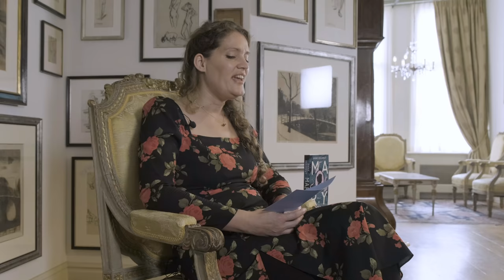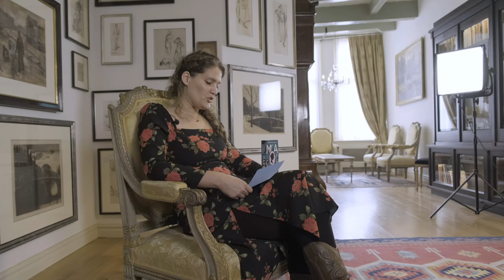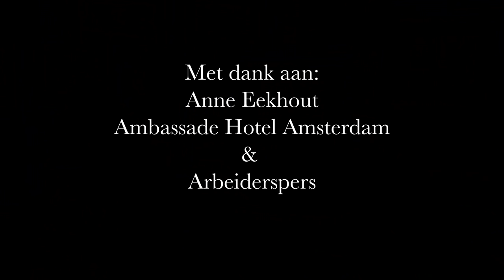Vragen aan Anne Eekhout - "Men lijdt het meest, door het lijden dat men vreest."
Deze week Anne Eekhout, auteur van Mary.
Mary Shelley verblijft op haar veertiende bij een familie in Schotland, waar een innige vriendschap ontstaat met Isabella Baxter. Samen dwalen ze in het gebied dat al eeuwen verhalen herbergt over monsters en geesten, en op een dag stuiten ze diep in het bos op een man die geen man is. De ledematen log en lelijk, een hoofd dat noch menselijk, noch dierlijk is. Is dat Frankenstein?

Mary is een ode aan de verbeelding, een verhaal over creëren, over de onlosmakelijke band tussen fantasie en werkelijkheid.